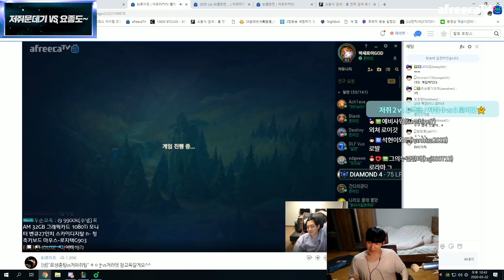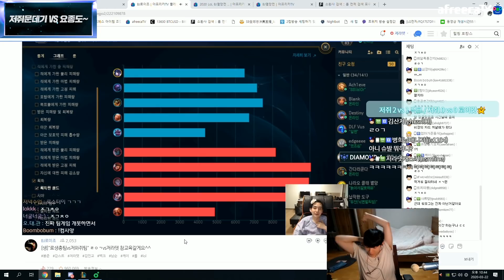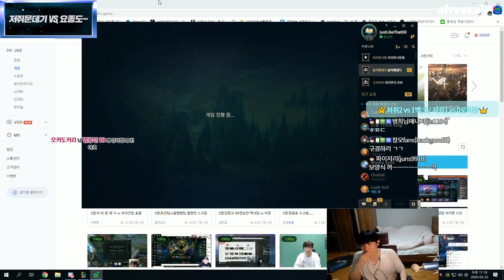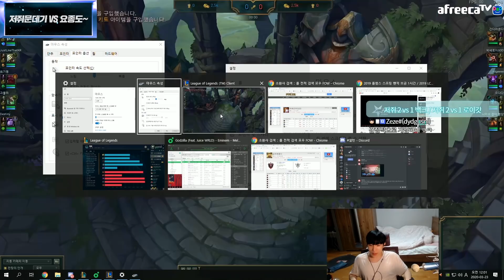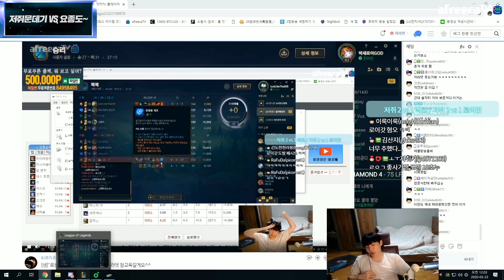역대급 꿀잼매치ㅋㅋㅋㅋ 저라뎃 VS 로이갓